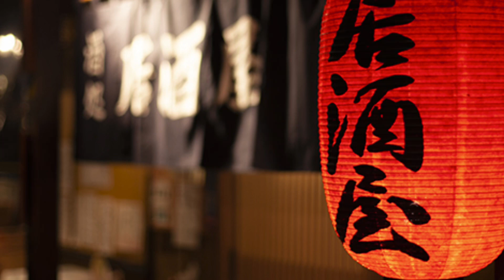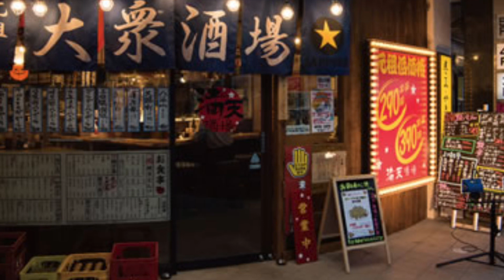悲しい酒/美空ひばり カバーSYUSE1001 2016.01.15